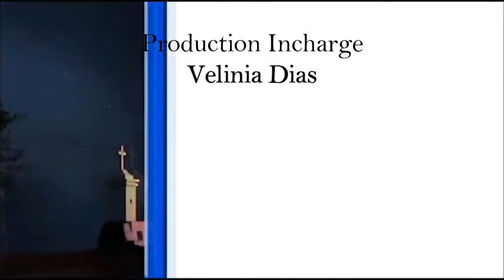धर्मभूषण सदगुरू ब्रम्हदेशानंदाचार्य स्वामीजींचा कोरोना महामारी विरोधात जनतेला संदेश|| Maiden Media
Ma1den Media Presentation